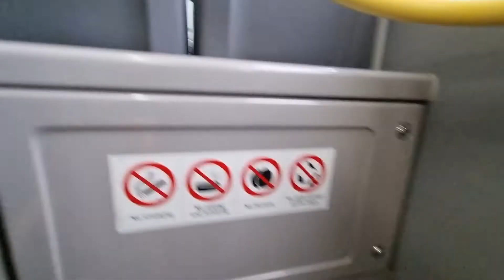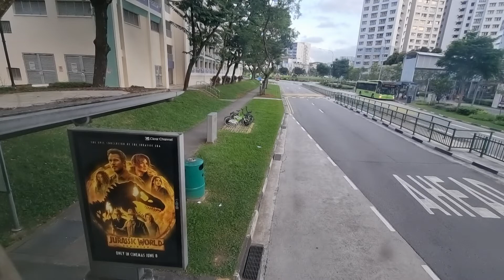TTS ADL ENVIRO 500 BATCH 1 SMB5027B SERVICE 859 FROM SEMBAWANG INT TO NLK 328 (NSA)